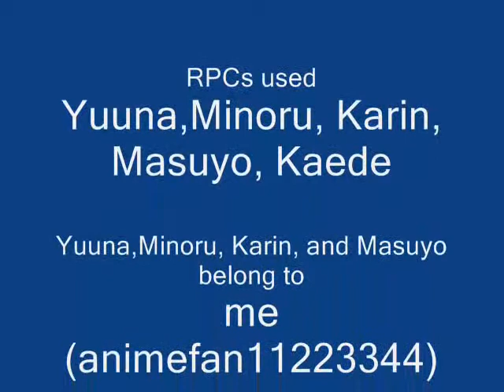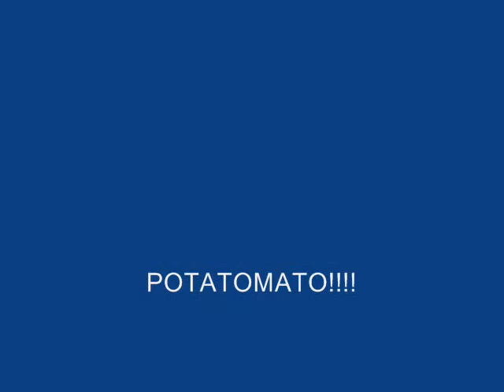Naruto-Highschool Never Ends!!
So this is something i threw together in like. maybe an hour or two...or more. Hope you like!!!